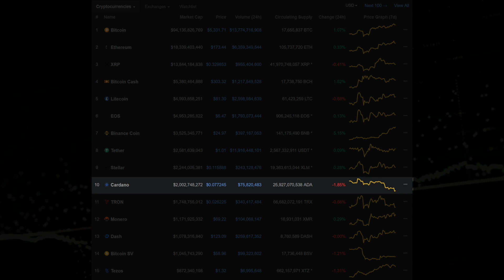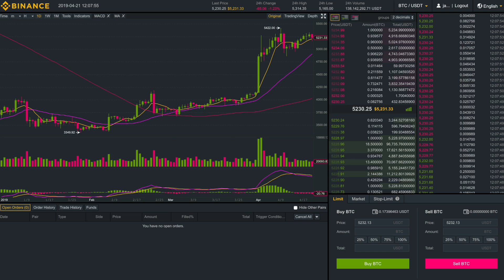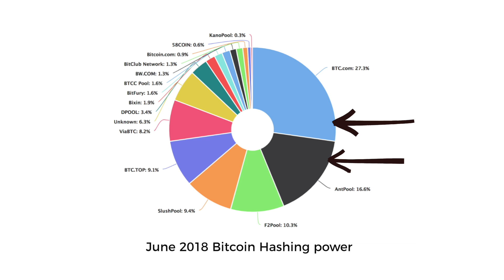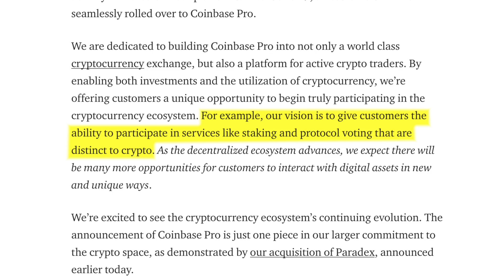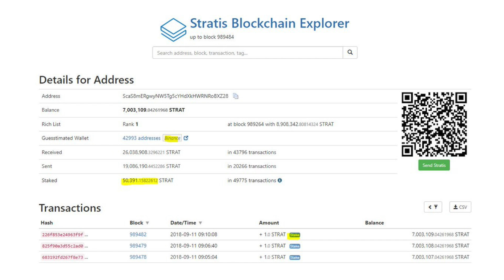Will Proof of Stake Lead To MASSIVE Centralization!? Ethereum, Tezos & Cardano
Proof of stake consensus is getting implemented by major blockchains like Ethereum, Tezos & Cardano. Will this lead to mass centralization among validating nodes? Could centralization get worse than proof of work ASIC mining centralization? Centralized exchanges will be staking proof of stake tokens from user’s deposits, resulting in the exchanges owning a majority of the block producing nodes. What can be done to stop this growth in power by large exchanges? Tune in to find out!

⏰ Time Stamps ⏰
00:08 Introduction: The Chico Zone & Proof of Stake
01:12 Ethereum, Tezos & Cardano Are Moving To Proof of Stake & Have Large Market Share
02:20 Large Exchanges Will Staking User's Deposits Thus Controlling Validator Nodes & Influence Over The Networks
03:15 There Is Mining Centralization With Proof of Work, But WIll It Be As Bad As Proof of Stake?
04:04 Exchanges Are Moving On Becoming The Largest Holders of Proof of Stake Coins: Tezos, Ethereum & Stratis
05:36 Who Can You Blame?
05:57 What Can Be Done To Stop This? Decentralized Exchanges!
06:28 Conclusion

BTC 3ArFPC5ik9tBy8ART6R2X59qiNXatw5EAG
ETH  0xF1d402C0175a9fa80dD770e82fa0BD50FDab0EbD